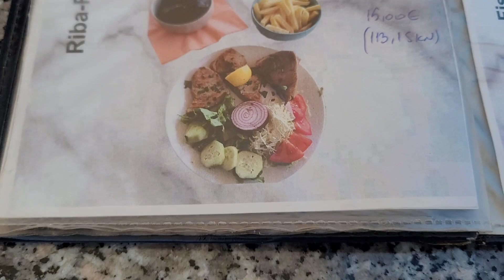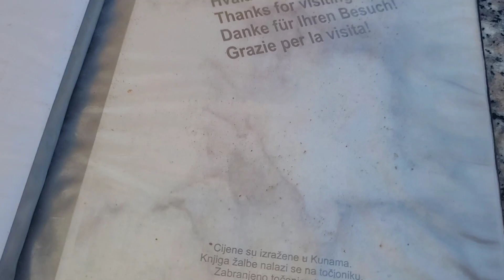Wrócimy tu w lipcu - kalmary, tuńczyk, ćievapčići Restoran Azimut Promajna plaża Chorwacja 2023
Restautacja Azimut Promajna
ćevačići
tuńczyk
kalmary
Chorwacja 2023
Promajna plaża